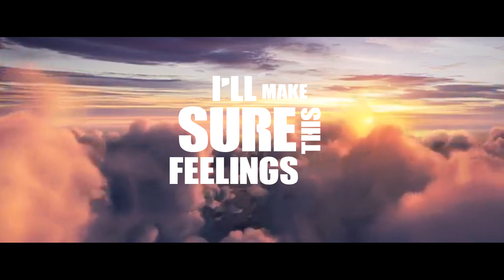Pete Cole - Smile (Original Mix)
Hello, New track is here! I hope you'll like it.

*ex Nuptse.